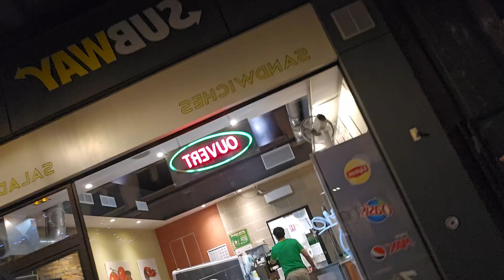Morsay Vend Des Terrain A 15 000euros